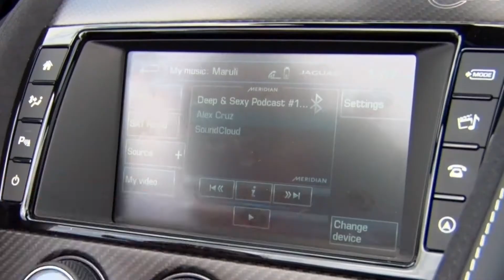Jaguar F-TYPE SVR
Recorrimos el puerto de Miami en el poderoso Jaguar F-TYPE SVR.